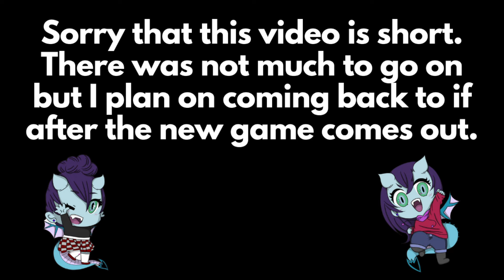Final Fantasy VII: Marlene IS A CENTRA!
In this theory we find out that Arith and Marlene have a lot in common.